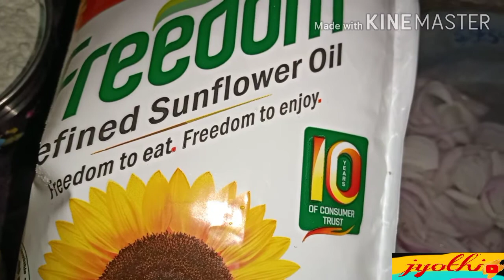Parda biryani at home without oven|mutton parda biryani in telugu | potli biryani | jyothi's world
You can easily make mutton/chicken parda biryani at home without oven,yeast,cooker.